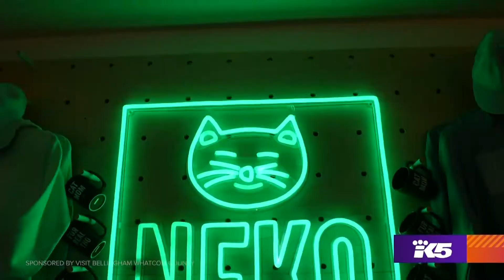Meet and adopt adorable cats at this Bellingham cafe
If you're ever dreamed of a place where you can hang out with cats to your heart's content, dream no more. Welcome to Neko — a Bellingham cat cafe.

"Customers, when they come in, they always say, 'oh my gosh, this must be the best job ever'. And I just could not agree more," says owner Caitlin Unsell.

Caitlin and her partner Cory were inspired by the cat cafes of Japan and Vietnam during the three years they lived abroad. When they returned to the United States, they decided to bring the concept to Seattle and Bellingham.

"It was just like an instant hit," Caitlin says. "Because the kitties are just so freaking cute and fun. We had a line out the door from the very beginning because everyone wants to hang out with cats."

When you go to Neko, walk-ins are welcome, but online reservations are recommended. These are popular cats! You can book a 45 minute slot, or an extended three hour work and study session —and enjoy a beverage while you're at it.

"We try to keep everything as cat themed as possible," Caitlin says. "So we have some fun, cat-themed beers."

You might be wondering - where do these little guys come from? And where do they live? Great questions.

"All of our kitties are from Whatcom Humane Society here," Caitlin explains. "We essentially act as a foster home for them. So, sometimes they're here for a month or two. And sometimes our shyer cats might be here for six months or a year."

And they leave Neko because people adopt them.

"You can come in and hang out," Caitlin says. "And then if you fall in love, then you can apply for the kitty."

Caitlin says they've adopted out more than two-hundred cats. But even if you don't find that special someone, chances are, you'll still leave charmed.

"It's the sweetest thing to just watch them form connections with cats," Caitlin says. "It's a great way to like turn a bad day around. And people always leave with a smile on their face."